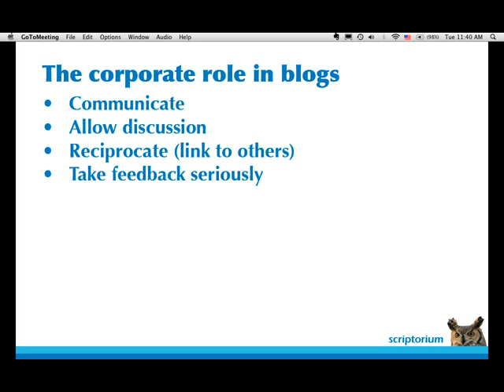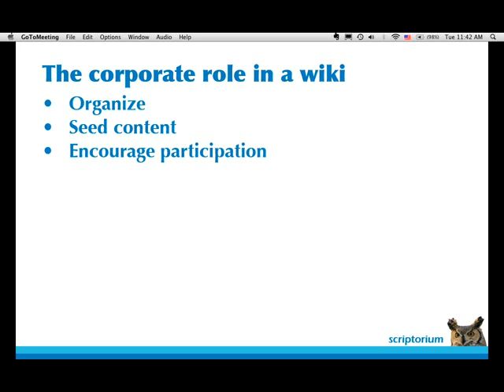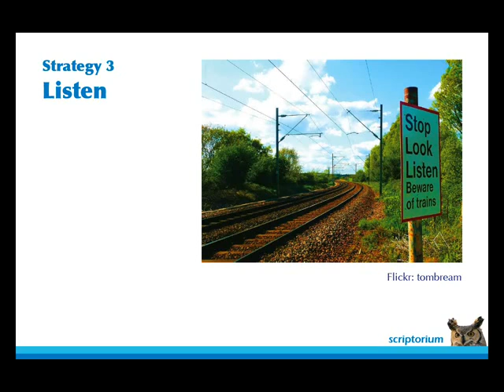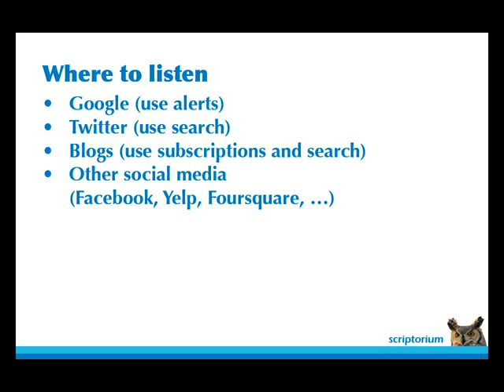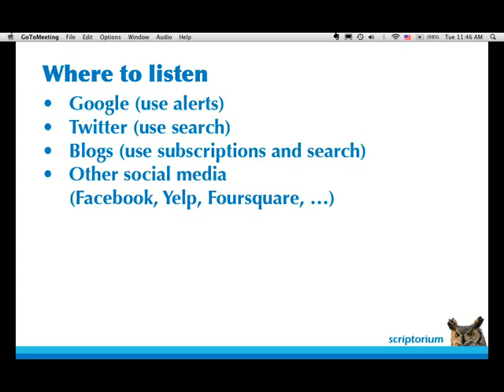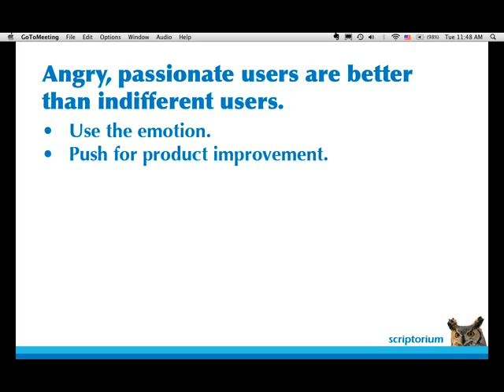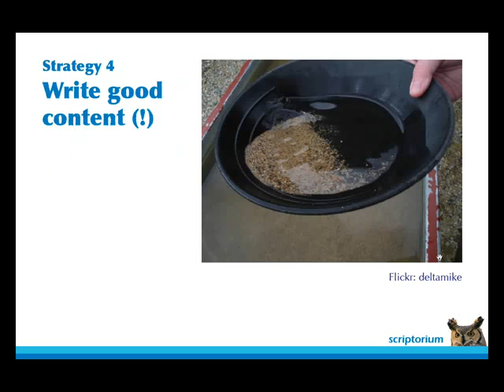Strategies for coping with user generated content part 5 of 6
The rise of Web 2.0 technology provides a platform for user-generated content. Publishing is no longer restricted to a few technical writers—any user can now contribute information. But the information coming from users tends to be highly specific.

The two types of information can coexist and improve the overall user experience. User-generated content also offers an opportunity for technical writers to participate as curators—by evaluating and organizing the information provided by end users.